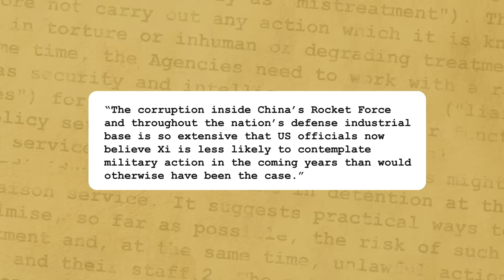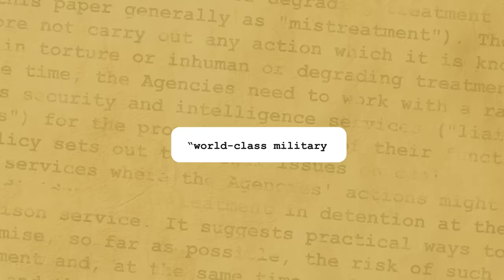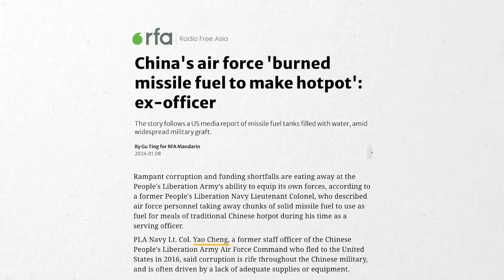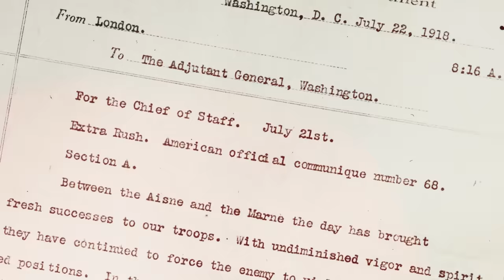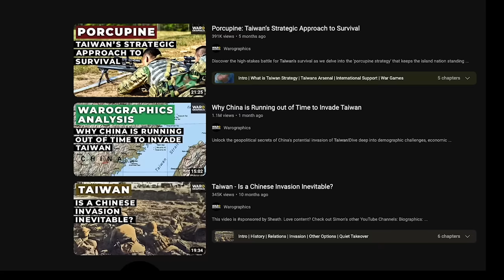China’s Military Scandal: Why a Taiwan Invasion Might Have Just Become Impossible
Unveil the shocking truth about China's military corruption!  Dive deep into leaked reports exposing missile malfunctions, widespread graft, and the potential fallout on global geopolitics. Don't miss this eye-opening Warographics special!